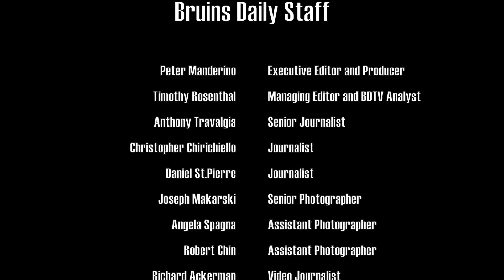12/14/2013 - Bruins vs. Canucks Postgame Comments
Boston Bruins players and coach comment following their 6-2 loss to the Canucks at Rogers Arena in Vancouver. Chad Johnson relieved Tuukka Rask during the game but both goalies struggled to keep the puck from reaching the back of their net. The game was that last of a 4 game road trip that the Bruins went 3-1 on missing injured players, a suspension, and many battling the flu. Jarome Iginla injured his finger while fighting Ryan Kesler in the first period but was unavailable for comment because he was receiving treatment. The players and coach discuss the game as a whole, road trip as a whole, and more.

Note:This video was republished after 198 views due to a technical issue with the original video.